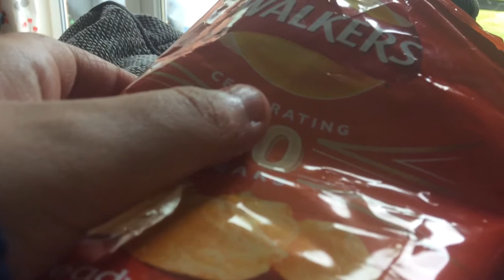Alex inside the crisp packet....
I have a feeling he likes crisps...

Hi There, first of all, thank you for giving my channel a go and for checking out my videos. I really appreciate it. At the moment I can not upload daily as my chemotherapy is getting in the way.

I know you may want a bird,but please ask yourself this; do you have enough time,money and space for it? Before you get a bird, research wether you can afford him, have enough space and money. If you do decide to get a bird, make sure he is either a rescue or local breeder. Please do not support the big companies. They breed loads of animals, treat them poorly, and have up to 30 in a small container. Then any ill animals, get carbon monoxide poisoned or frozen, and turned into snake food, as they don’t want to pay vets.I, luckily, got Alex from a local pet shop, who only have animals from rescue places and from local breeders. Which is the same place my grandma got Jimbob from.

Frequently asked questions:
Q. Are they both boys?
A. Yes, we believe they are. However we do not want to pay for a test for Alex and my grandmother does not want to know. We are starting to believe that Jimbob is a girl. But we will still call him a him.

Q. Are they both yours?
A. No, one of them is my grandmas, but to stop them from getting bored, we take the, round each others house, and if grandma stays, she takes the cage with her

Q. Why don’t you have hair in that video of Alex on your head?
A. When I was 12 I was diagnosed with A.L.L(acute lymphoblastic leukaemia) a cancer of the blood. However my hair is growing back now! :) and I’m thinking about making a sequel which hair.

Q. Why don’t you show your face?
A. I don’t want my face plastered all over the Internet. Also I am very self conscious of it.

Q. Is Jimbob dead?
A. Sadly, yes. He left this world too soon. Rest in peace little buddie Xx

Q. When is Alex and the Attack Of the Feathers coming out?
A. It was a joke Trailer I made for fun and giggles after Alex got a feather got stuck up his nose, but forgot to include that it was a joke in the description/title. I was going to ignore it but everyone seemed excited about it. So I am working on the script/editing/filming/trailer2(maybe).I am not happy with the progress so far, as I am behind schedule and I don’t have many ideas. It will probably not be my best work but expect a pilot soon. Maybe April/may time? That is not a definite. I am working hard on ideas. If you have have any ideas, feel free to publish them.

Here are some channels which I watch and who also inspire me (links):